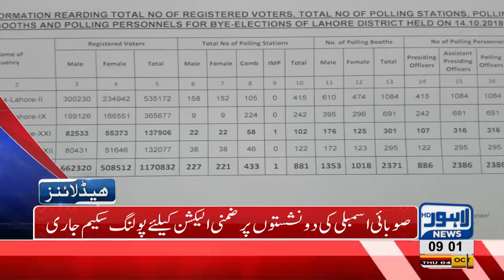09 PM Headlines Lahore News HD – 04 October 2018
Watch Latest News:
Punjab Assembly’s first working session to be held today, Rana Sanaullah declared mastermind of Model Town massacre, Arrest warrant of Former IG Punjab Mushtaq Sukhera issued, Rana Mashood responds to controversial statement, Shahbaz Sharif angry on Rana Mashood over his interview, Dr Shahzad Naseem wins by-polls on Senate’s seat, Hamza Shahbaz criticizes PM Imran Khan, Khawaja Saad Rafique blames PTI for price hikes, ICC World Trophy comes Lahore , Police officials torture innocent lady, Scuffle breaks out between locals and traffic wardens, LPG prices witness sharp increase, Oil tanker collides at Waris Meer underpass and much more.